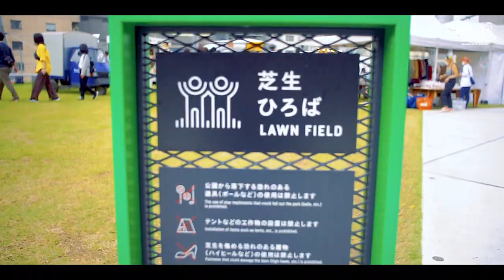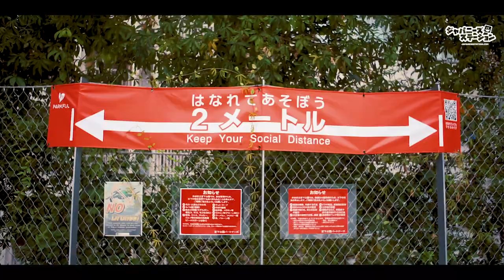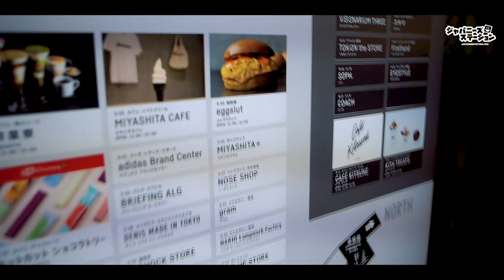BERKUNJUNG KE TEMPAT YANG LAGI VIRAL DI TOKYO , Miyashita Park! Bareng JSnavigator Haruka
Tempat yang lagi viral di tokyo saat ini! Kali ini, JSnavigator Haruka Hamakawa akan mengajak kalian ke sebuah tempat di Shibuya yang bernama MiyashitaPark ! Dibuka pada bulan Agustus lalu, tempat ini menjadi tempat yang banyak dikunjungi anak-anak muda di Shibuya! Bisa banget buat jadi pilihan teman-teman untuk berkunjung ke Tempat yang lagi viral di Tokyo ini yaitu Miyashita Park nanti kalau kesana yaa!